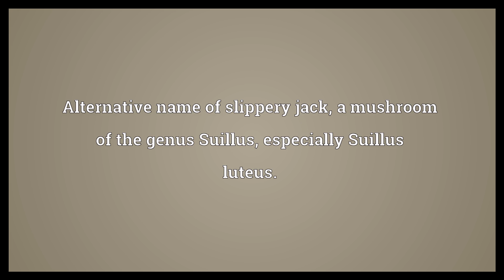Sticky bun Meaning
Video shows what sticky bun means. A bun with a coating of melted sugar on top.. Alternative name of slippery jack, a mushroom of the genus Suillus, especially Suillus luteus..  Sticky bun Meaning. How to pronounce, definition audio dictionary. How to say sticky bun. Powered by MaryTTS, Wiktionary